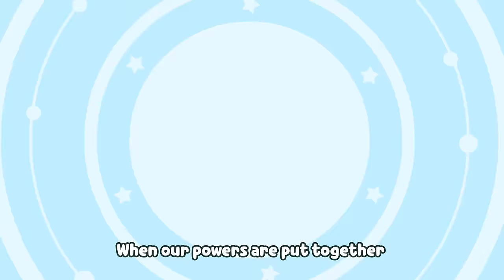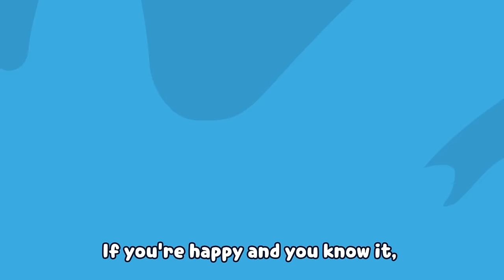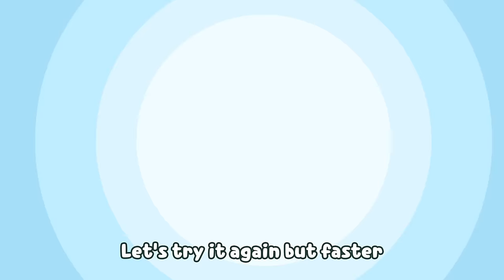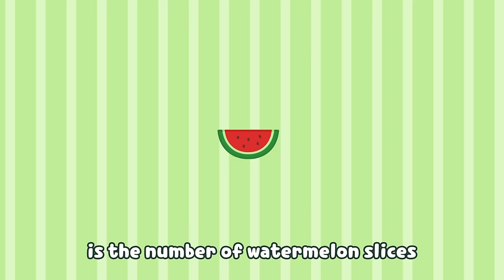[Brown TV] Super Simple KIDS SONG | 60min | Line Friends Kids Songs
Come and sing with Brown TV!!

ⓒ LINE